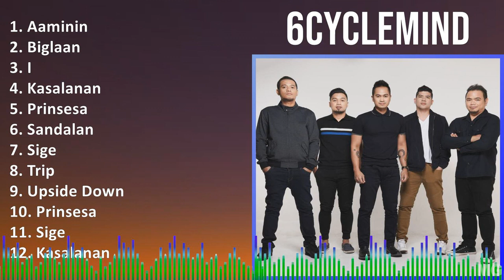6 c y c l e m i n d 2024 MIX Greatest Hits Playlist ~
6 c y c l e m i n d 2024 MIX Best Songs, Greatest Hits, Full Album ~

[00:00:00] - 01. A̲̲̲a̲̲mi̲̲ni̲̲n
[00:03:36] - 02. B̲i̲̲gla̲̲a̲̲n
[00:07:57] - 03. I̲̲̲
[00:12:00] - 04. K̲a̲̲sa̲̲la̲̲na̲̲n
[00:17:40] - 05. P̲ri̲̲nse̲̲sa̲̲
[00:22:27] - 06. S̲a̲̲nda̲̲la̲̲n
[00:25:49] - 07. S̲i̲̲ge̲̲
[00:31:18] - 08. T̲ri̲̲p
[00:34:46] - 09. P̲ri̲̲nse̲̲sa̲̲
[00:39:33] - 10. S̲i̲̲ge̲̲
[00:45:02] - 11. I̲̲̲
[00:49:05] - 12. B̲i̲̲gla̲̲a̲̲n
[00:53:26] - 13. A̲̲̲a̲̲mi̲̲ni̲̲n
[00:57:02] - 14. S̲a̲̲nda̲̲la̲̲n